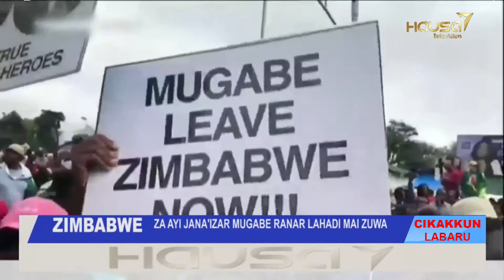CIKAKKUN LABARU NA 09 09 2019